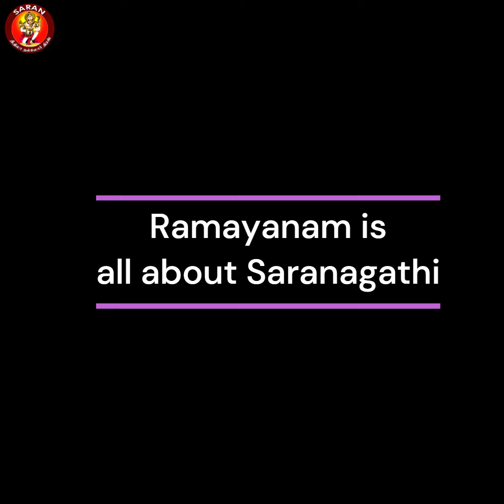Ad by Volkswagen - Let the good in you drive away the evil - Vijayadasami 2023 Dusshera & Ramayana